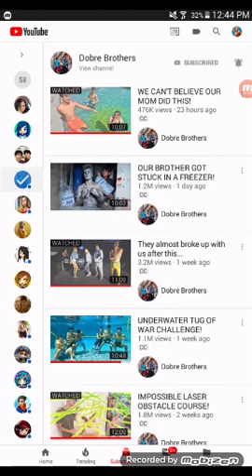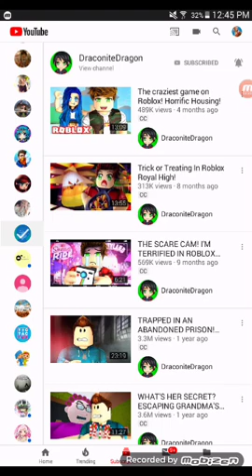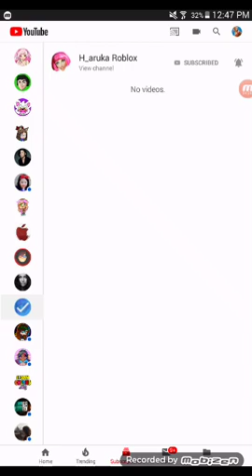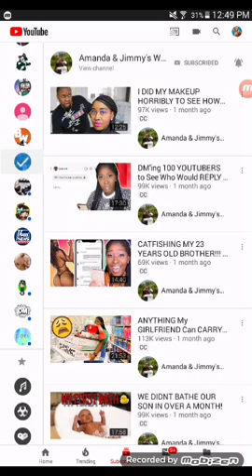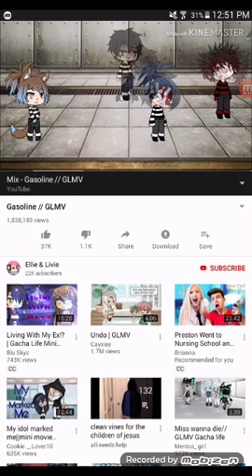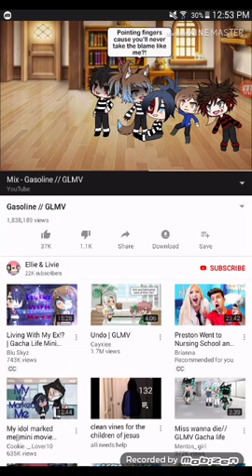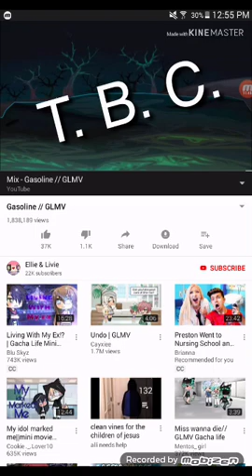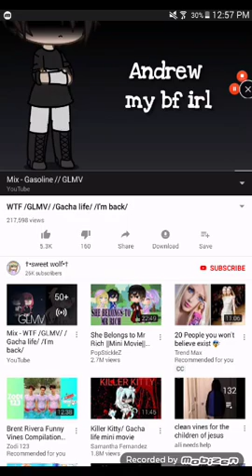July 28, 2019